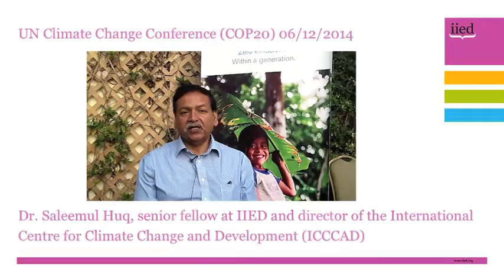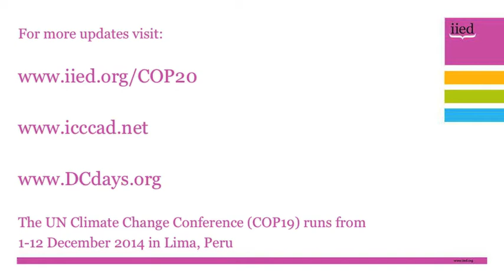COP20 daily update with Saleemul Huq, 6 December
IIED senior fellow and ICCCAD director Saleemul Huq reports on the sixth day of the UNFCCC climate talks in Lima, Peru from 1-12 December 2014.

On 6 December, Huq attended the 12th Development and Climate Days event organised by IIED,  Red Cross Red Crescent Climate Centre, the Overseas Development Institute (ODI), and the Climate and Development Knowledge Network (CDKN).

With an opportunity to integrate global efforts to tackle climate change and poverty, and set the world on a path to zero extreme poverty and zero net emissions within a generation, participants explored ways to integrate climate and poverty targets, influence the UNFCCC negotiations and identify agreements that could produce zero-zero within a generation.